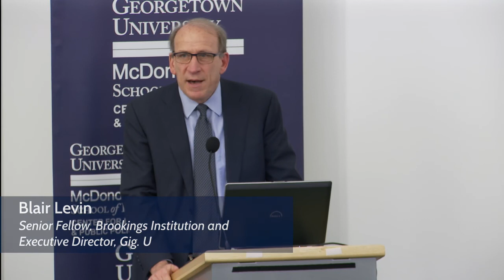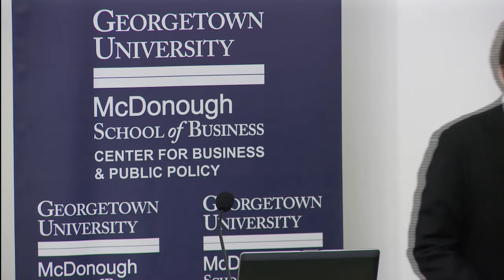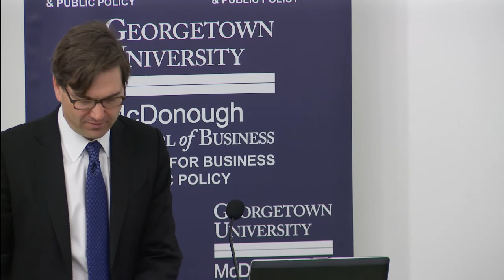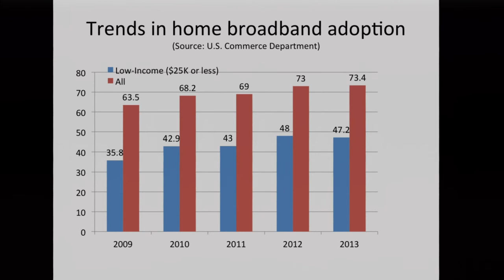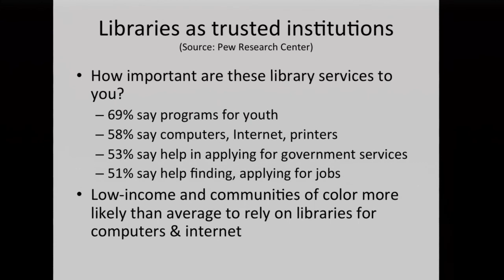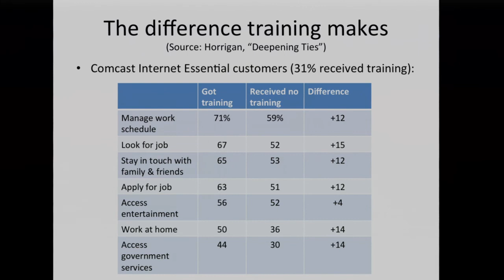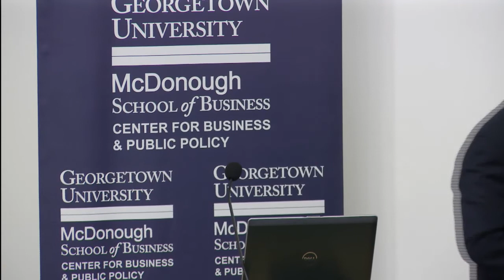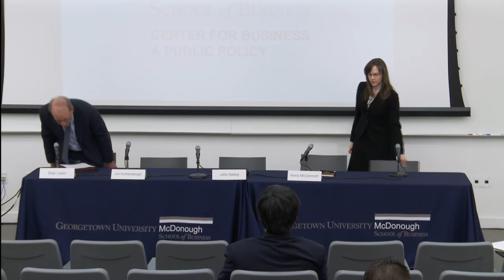The National Broadband Plan: Looking Back, Reaching Forward: Part 3 of 4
Goal #3: Getting Everyone On
• John Horrigan, Senior Researcher, Pew Research Center
• Bret Perkins, Vice President, External and Government Affairs, Comcast
Corporation
• Mark Malaspina, President, CFY
• Nicol Turner-Lee, Vice President and Chief Research and Policy Officer,
Minority Media and Telecommunications Council
• Michael Scurato, Policy Director, National Hispanic Media Coalition